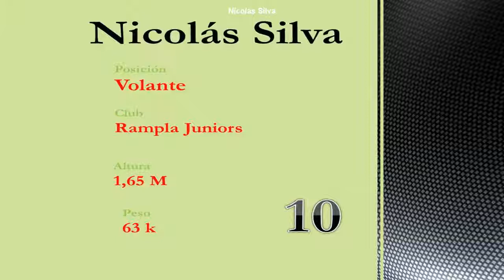Nicolás Silva 2018 rampla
Nicolás Silva